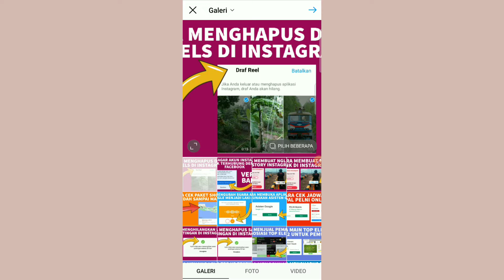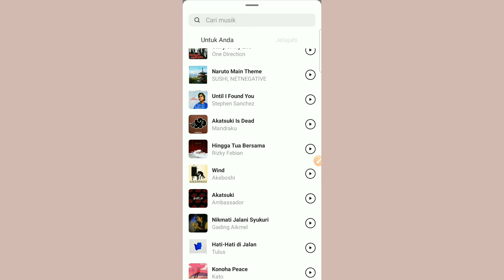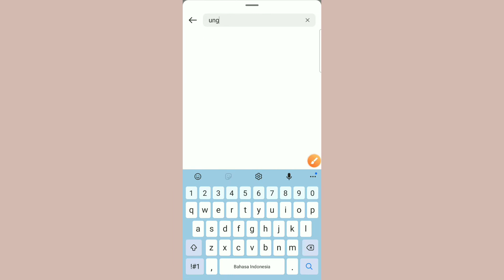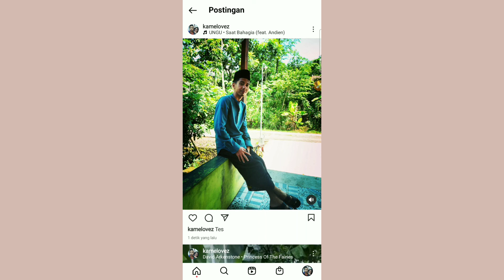Cara Upload Foto Pakai Lagu di Instagram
Video tentang cara upload foto pakai lagu di Instagram. Oke pertama masuk dulu ke aplikasi Instagram dan klik ikon + yang ada di atas. Setelah itu klik postingan dan anda akan diarahkan ke halaman galeri yang ada di handphone.

Selanjutnya pilih salah satu foto yang ingin diupload. Lalu pilih efek foto dan klik ceklis biru yang ada di pojok kanan atas. Setelah itu tambahkan caption dan juga lokasi. Klik tambahkan musik dan pilih lagu yang anda suka sebagai backsound dari foto yang ingin diupload.

Selanjutnya tinggal klik ceklis biru yang ada di pojok kanan atas. Maka foto akan terupload beserta lagu yang sudah dipilih tadi. Oke itu saja untuk tutorial kali ini tentang cara upload foto pakai lagu di Instagram. Semoga penjelasan ini bisa berguna untuk teman-teman semua. Terima kasih.